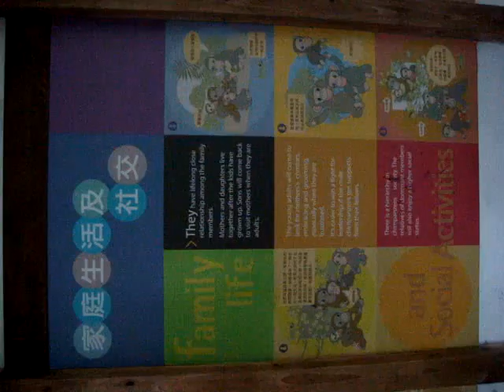97.9.27(六)萬人萬步走~1069